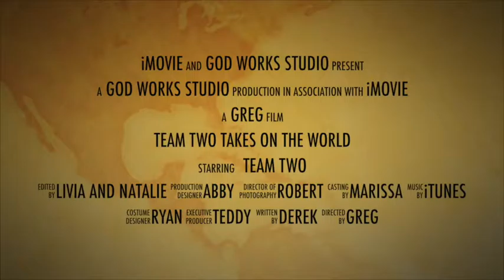CTCYM Mission Trip 2016 - Team 2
Team 2 Video